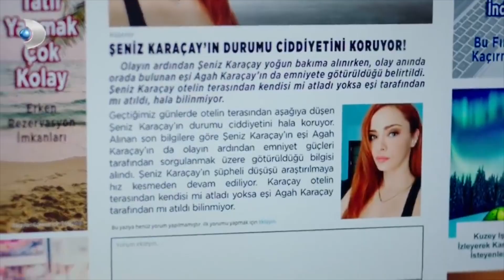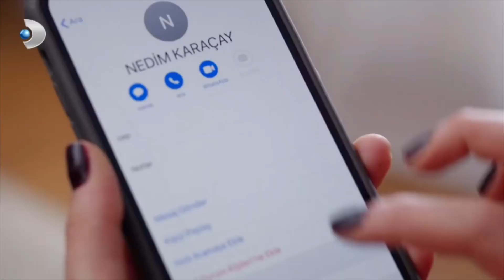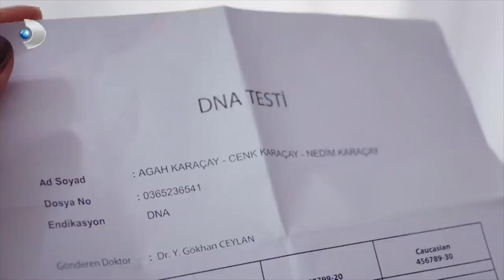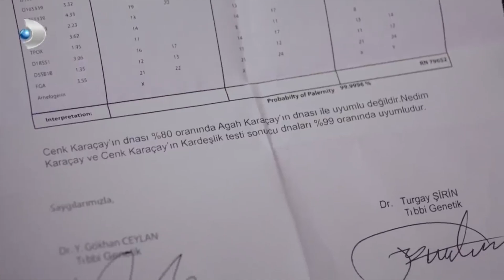Ceren'i Şaşkına Çeviren DNA Testi! - Zalim İstanbul 34. Bölüm